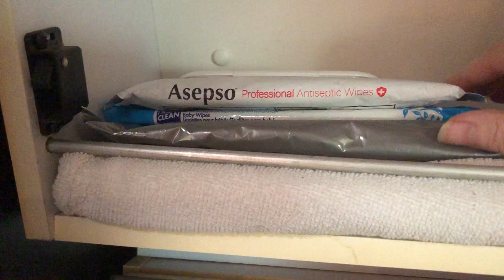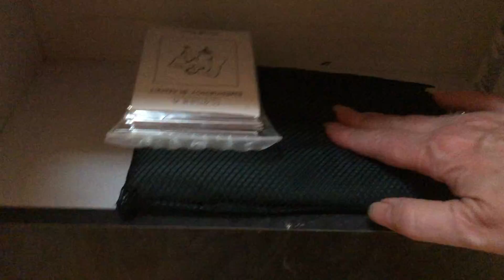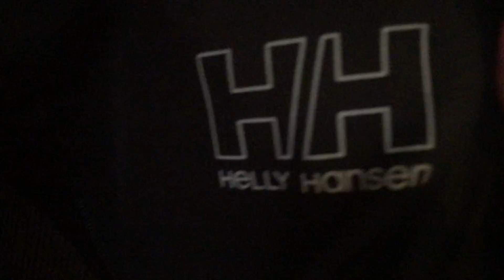Airstreaming 2022 Roadtrip Prep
Getting ready for three weeks of airstreaming. Florida to Georgia, South Carolina and North Carolina. Working remotely part of the time.